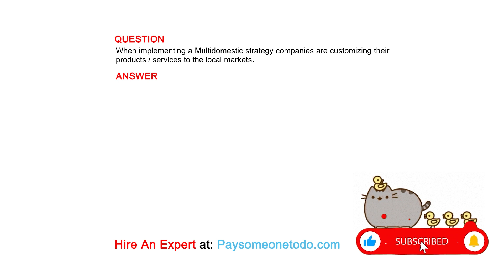When implementing a Multidomestic strategy companies are customizing their products / services ...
QUESTION
When implementing a Multidomestic strategy companies are customizing their products / services to the local markets.